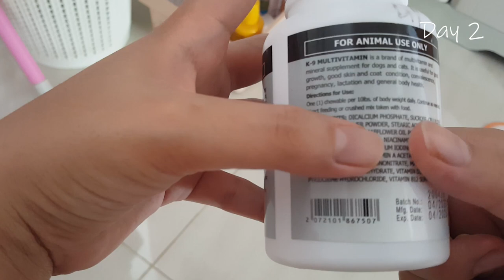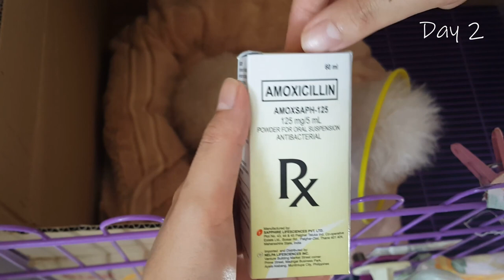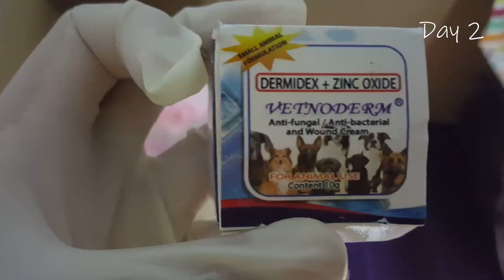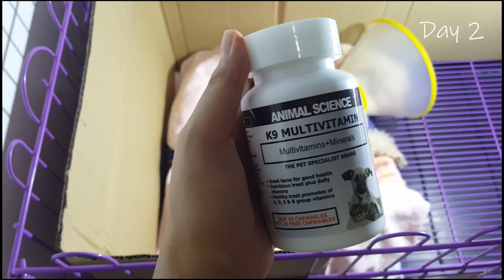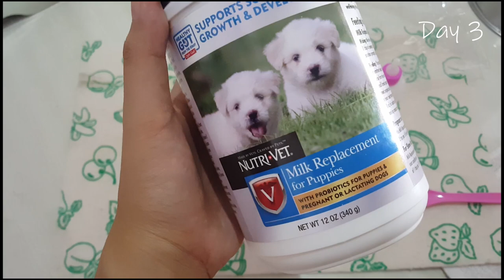Medicine and healing process of my CESAREAN DOG🐾🐩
Hello Pawfriends!🐾 I will be sharing with you all the medicine that Cookies taking and her 3 little puppies newborn up to 2 weeks old.

You can watch our previous vlog about Cookie so you will understand more...
How much did we pay for Cookies CESAREAN SECTION again? || Magkano ang cesarean sa aso? || PH 2021

Watch in high resolution...

I'm open to any suggestions and criticism that might help me to improve and be better...😅

The camera I used:
 Canon EOS, Samsung phone
Video edited with DaVinci Resolve Studio